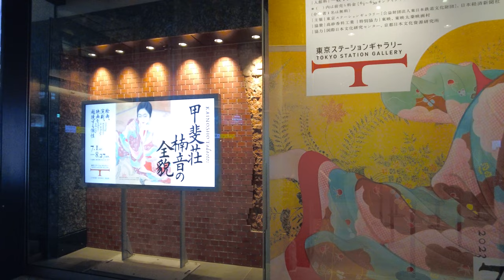夜の東京駅丸の内口と KITTE を散歩 2023.7.7（Night Stroll around Tokyo Station Marunouchi Entrance and KITTE）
撮影日時：2023年7月7日(金曜日) 20時20分ごろ～

東京駅丸の内北口や丸の内駅前広場を歩いた後、KITTE へと向かい、屋上庭園 「KITTE ガーデン」をぶらつきました。

After walking through Tokyo Station Marunouchi North Exit and Marunouchi Station Square, I headed towards KITTE and wandered around the rooftop garden, 'KITTE Garden'.